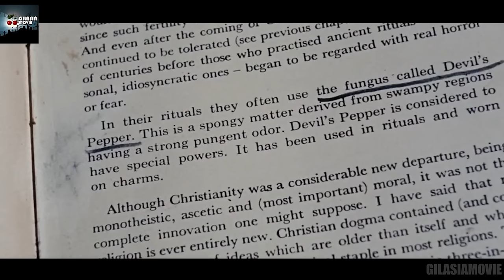زن و شوهری که اساس کشی میکنن و گیر یه سری همسایه وحشتناک میفتن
خلاصه فیلم بچه رزماری
خلاصه فیلم Rosemary's Baby